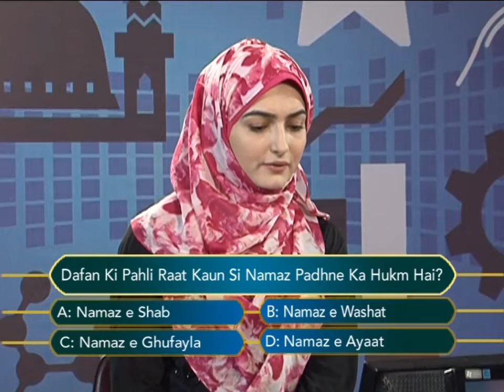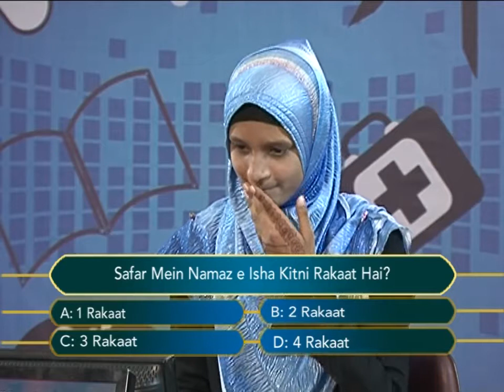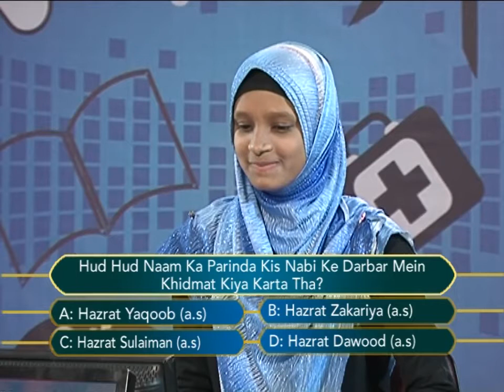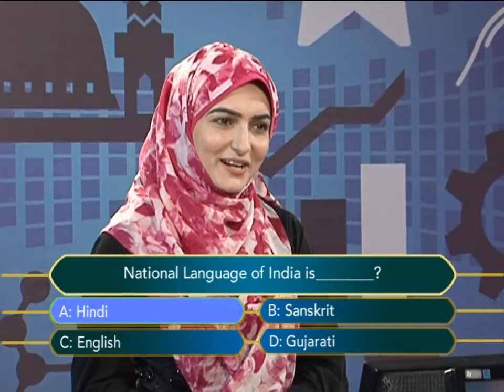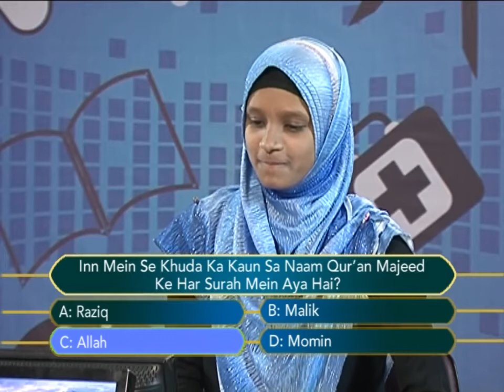Sawalon Ka Safar Episode 97 A